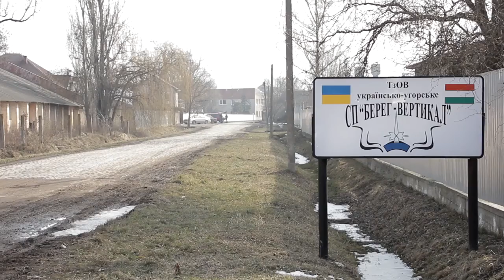Сміттєвий сортувальний завод на Берегівщині може запрацювати вже до кінця цього року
Про це розповів комерційний директор спільного українсько-угорського підприємства «Берег-Вертикал» Орос Дюло.